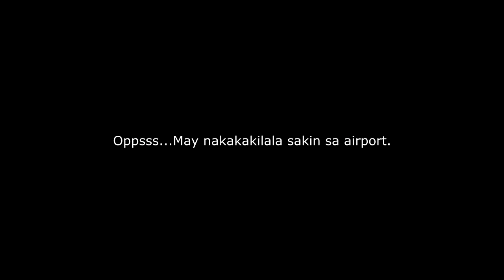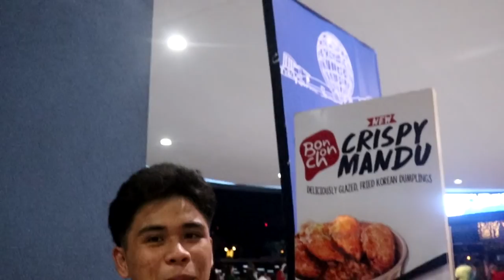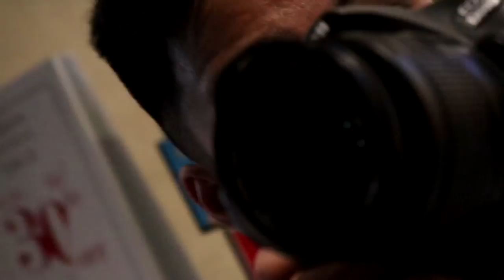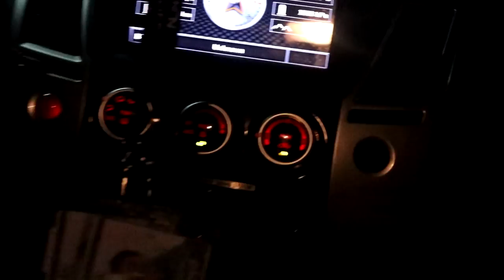ANG UNA NAMING PAGKIKITA!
Pumunta po ako ng manila para makita  ang Teamph!

TEAM PH PALAKAS!